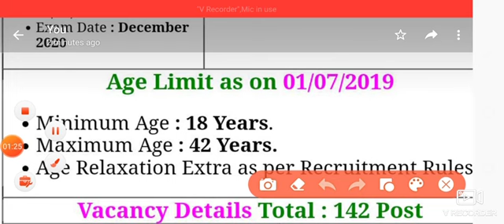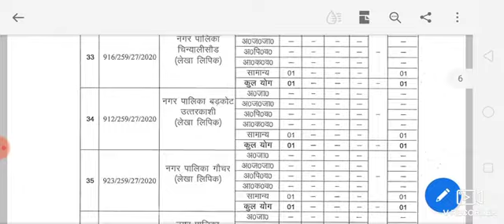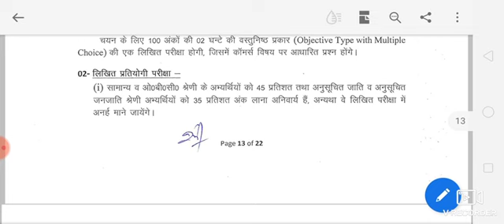UKSSC accountant clerk Reimbursement , exam date , salary , syllabus , selection process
24hrs study centre official🇮🇳